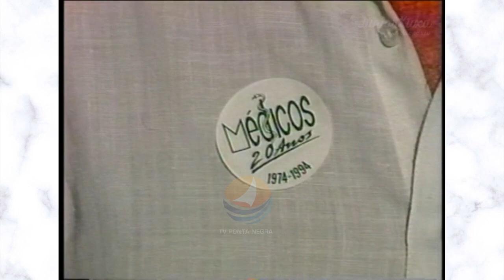DO FUNDO DO BAÚ - REENCONTRO MÉDICOS DE 1974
PROGRAMA: AQUI AGORA
DATA: 17/1294
REPORTAGEM: GILSON MOURA